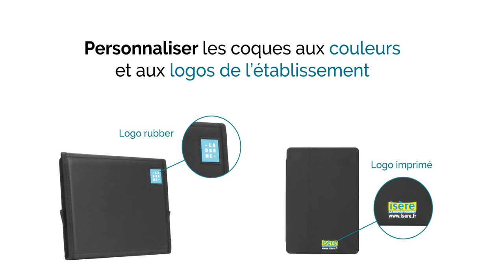MOBILIS - Nos solutions pour accompagner l'éducation numérique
Découvrez nos produits de protection et d'ergonomie visant à accompagner les écoles dans leur stratégie numérique de demain.
Pour que chaque élève ait accès à l'éducation, nous concevons et fabriquons, en France, des solutions pour tablettes tactiles et ordinateurs portables visant à pérenniser la mise en place d'outils digitaux dans les salles de classe.
Ensemble, faisons de l'apprentissage un jeu d'enfant !